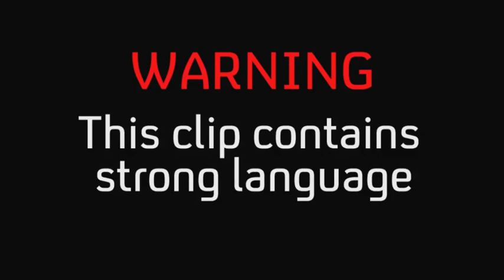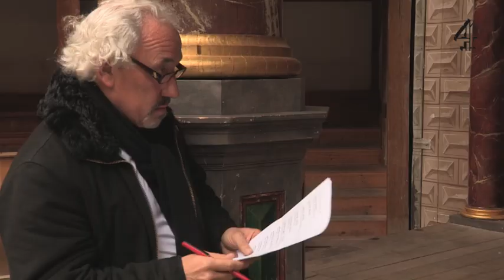Jamie's Dream School | Simon Callow on Stage Fighting Choreography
Theatre skills: The class visits Shakespeare's Globe to learn about how a fight scene is staged and choreographed.